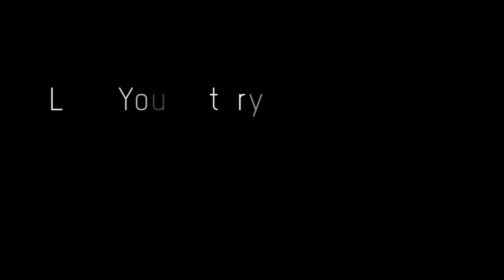The Green Cat III: INTRODUCTIONS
The MC opens the door to Terra Show III and welcomes our very special guests...